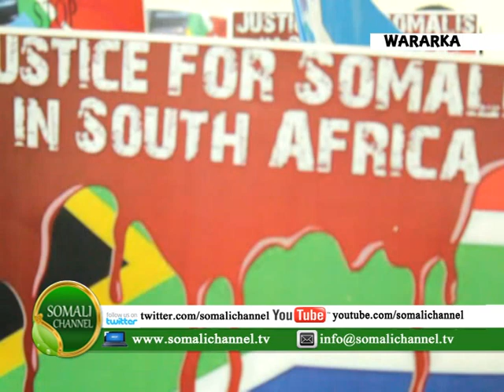IYADOO WALI AY MELO KAMIDA CALAMKA IYO SOMALIYA AY KA SOCOTO BANAANBAXYO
IYADOO WALI AY MELO KAMIDA CALAMKA IYO SOMALIYA AY KA SOCOTO BANAANBAXYO IYO MUNAASABADO LOOGA SOO HORJEEDO DILALKA FOOSHA XUN EE LAGU HAYO  SOMALIDA KU NOOL SOUTH AFRIKA AYAA DALKA MALAYSIA OO KU YAALA BARIGA FOG EE QARADA ASHIYA WAXAA LAGU QABTA MUNAASABAD BAROOR DIIQ AH OO LOOGA SOO HORJEEDO FALALKA GURACAN EE LAGU HAYO SOMALIDA KU NOOL SOUTH AFRKA